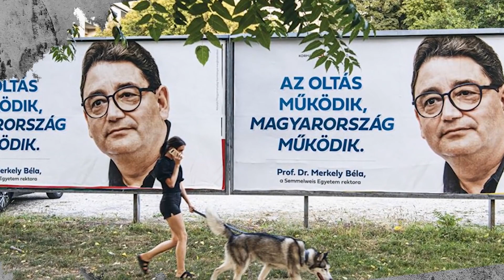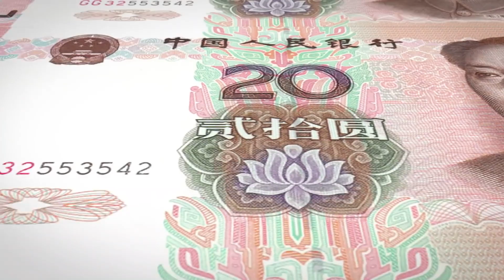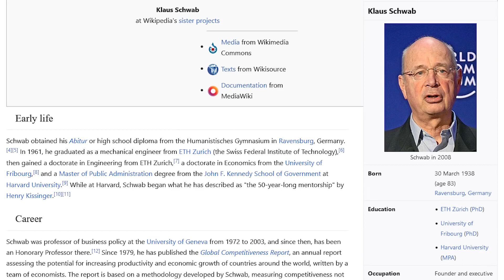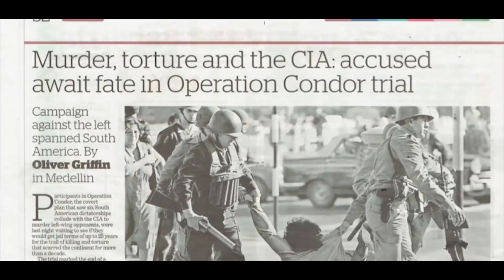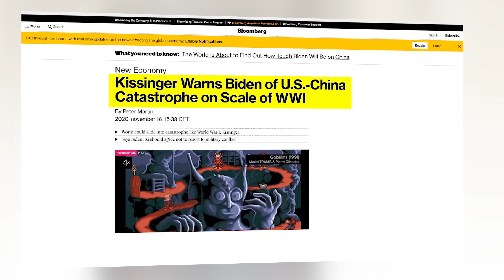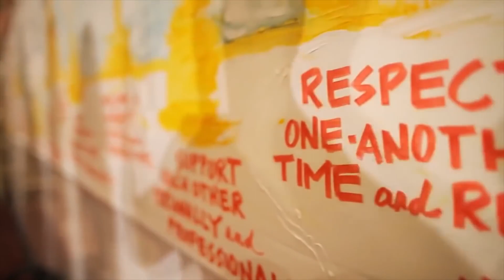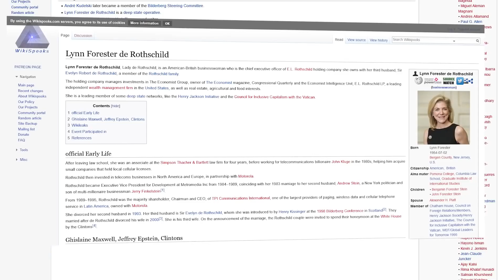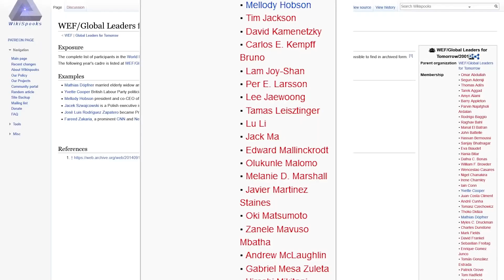BIO HÍR TV - Toroczkai László - EGY KÉZ IRÁNYÍTJA AZ ÚJ COVID VILÁGRENDET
"Hogyan kötődik Orbán Viktor és a magyarországi balliberális oldal oligarchája is a koronavírusra hivatkozva új világrendet hirdető Klaus Schwabhoz, a Világgazdasági Fórum elnökéhez? Mi köti össze őket Mark Zuckerberggel vagy éppen Bill Gates "vakcinapápával"? Mi a lényege ennek az új világrendnek, a Great Resetnek? A válaszok a videóban." (Toroczkai László)

A Dr. Kim & Peresztegi Hungagu Biogyógyászat klinikai honlapján LELEPLEZŐ cikkek találhatók a COVID-vakcinák általi tudatos népírtásokról.
"Komoly kutatások után azt találtam, hogy a Mi Hazánk Mozgalom bátran szembe mert szállni az OLTATLANOK védelme érdekében az Orbán-féle kormánnyal is és a Gyurcsány-féle hatpárti ellenzéki összefogás (DK, Jobbik, LMP, Momentum, MSZP, Párbeszéd) ellen is, hiszen mindannyian a magyar népre erőltetik az oltóanyagokat." (Ph.D. Peresztegi Sándor)
"Akik megkapták az oltásokat, azok POZITÍVVÁ váltak. Ezt bizonyította be egy szlovák tanulmány. A teszteltek 0,08 %-uk volt pozitív és 99,2 %-uk negatív. A beoltott 99,2 % beoltott személyt tesztelték oltás után is.
EREDMÉNY: 100 % pozitív, akikből közel 2 % három héten belül elhaláloztak.
A maradék 98 % személyből több mint 70 %-nak voltak rendkívül súlyos tünetei, szövődményei.
Ezután a szlovákok közzé tették: "... 8774 feltételezett mellékhatást regisztrált a koronavírus elleni védőoltás beadása után az Állami Gyógyszerellenőrzési Ügynökség (ŠÚKL)."
Így már érthető, hogy a szlovákok és csehek miért oltásellenesek és miért támadták meg az oltó orvosokat és miért záratták be az oltási központok több mint 90 %-át.
A szlovák határ szabad és átjárható, ellentétben a magyar média állításaival.
Igaza van Toroczkai Lászlónak, hiszen a magyar média úgy hazudik, mintha könyvből olvasnák, vagy mint ahogyan felülről parancsolják... (Ph.D. Peresztegi Sándor)
LÁSD:
OLVASSA EL a cikket:
2012. és 2014. között gyűjtött több mint 3.000 oldal hiteles dokumentumok alapján írt cikk. - A forrásra kattintva látható az eredeti dokumentum. - A cikk első változatának megjelenési ideje 2014. év. - Bővítve 2020. év végén - felhasználva saját nemzetközi kutatócsoportunk tesztelési eredményeit is.
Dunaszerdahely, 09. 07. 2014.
Ph.D. Peresztegi Sándor:
PROGRAMOZOTT KORONAVÍRUS
Végső bizonyíték:
A Covid-19-et az emberiség megtizedelésére tervezték
Nézze meg a BIO HÍR TV többi videoját is.